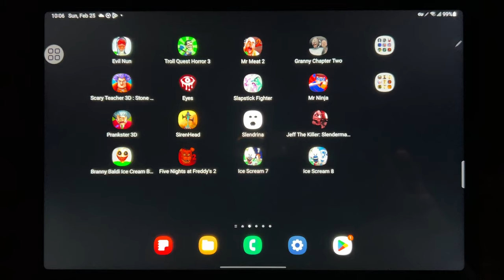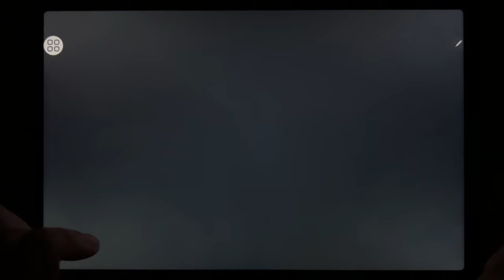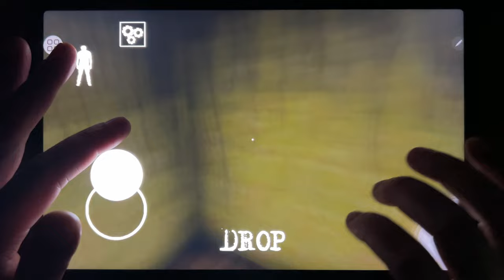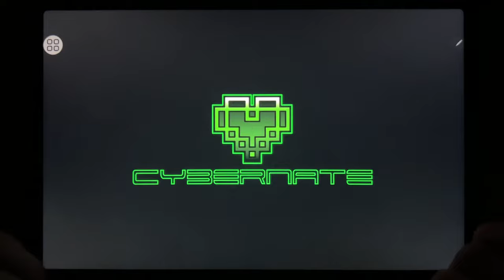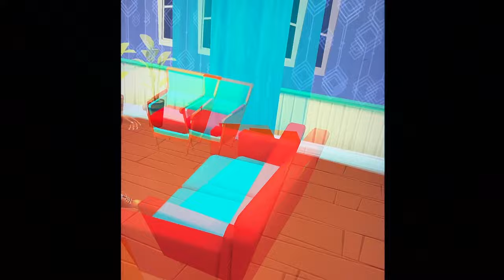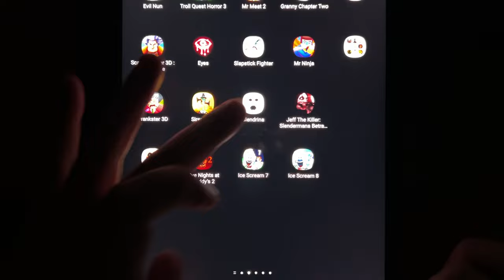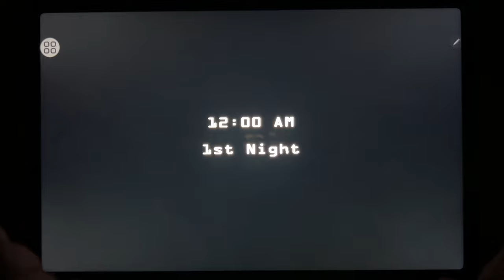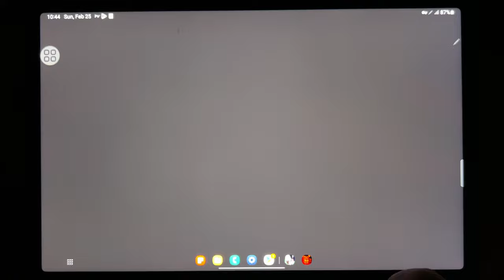Evil Nun, Troll Quest Horror 3, Mr Meat 2, Granny 2, Scary Teacher 3D: Stone Age, Eyes, Slapstick...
Evil Nun, Troll Quest Horror 3, Mr Meat 2, Granny 2, Scary Teacher 3D: Stone Age, Eyes, Slapstick, Mr Ninja, Prankster 3D, Siren Head, Slendrina, Jeff The Killer, Branny Baldi, FNAF 2, Ice Scream 7, Ice Scream 8